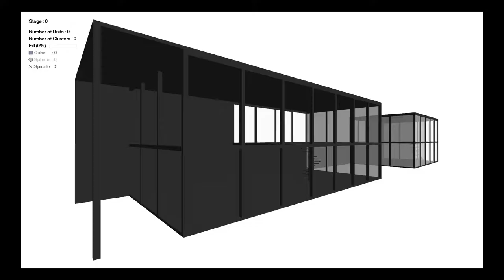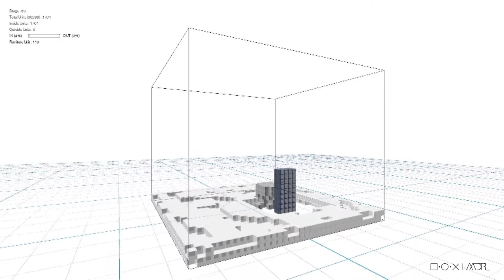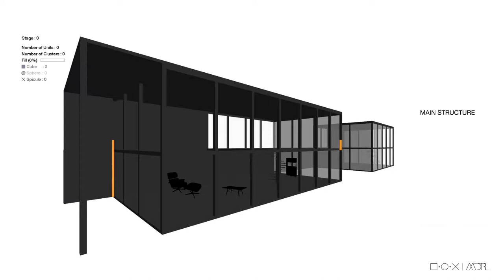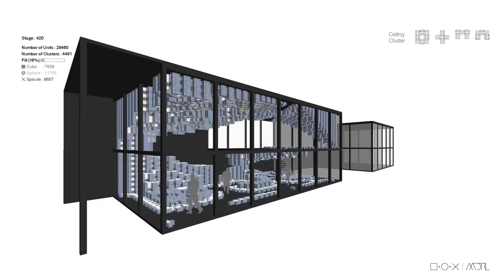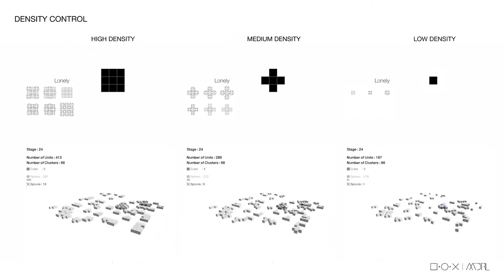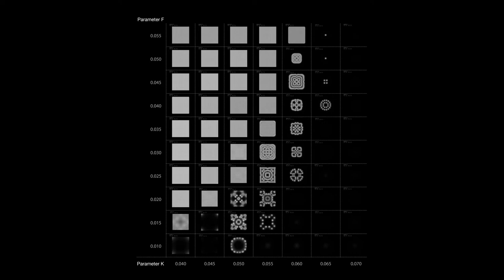Phase II | Re-Frame | Processing